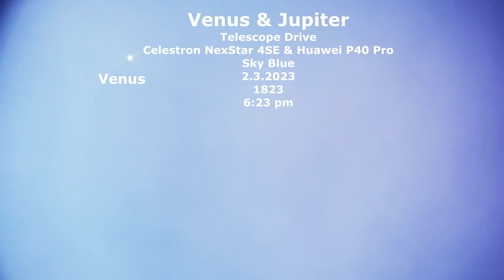Venus & Jupiter. Telescope Drive. Sky blue. 2.3.2023 1823 6:23 pm